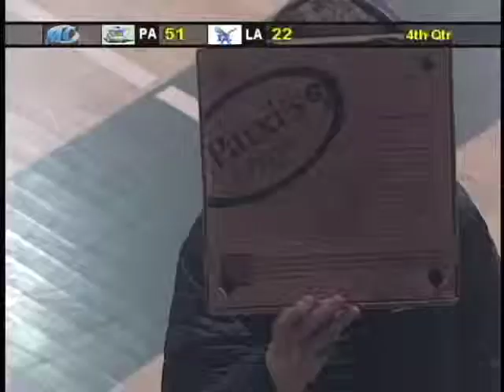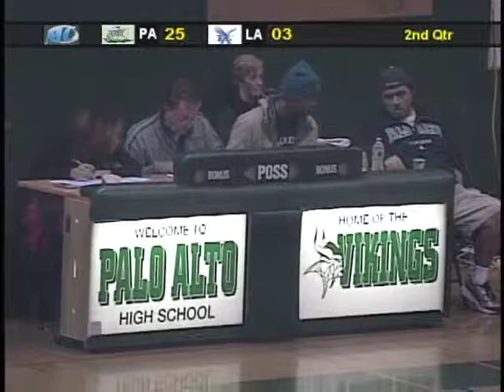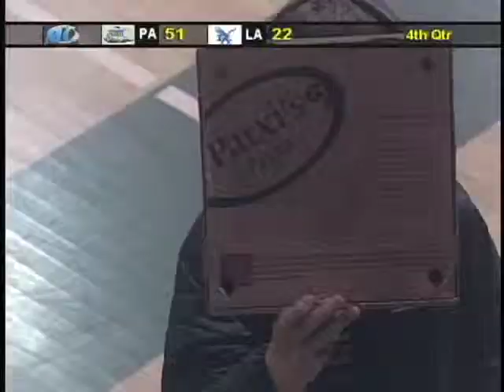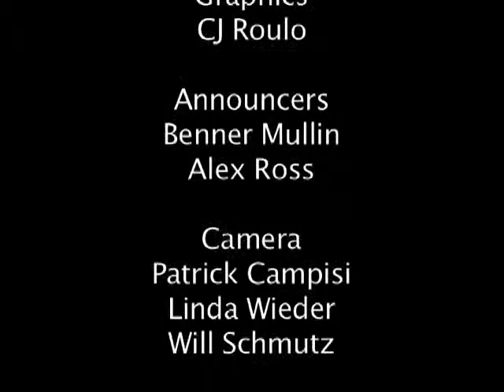2015 Paly vs Los Altos Basketball Girls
2015 Paly vs Los Altos Basketball Girls 2/6/15